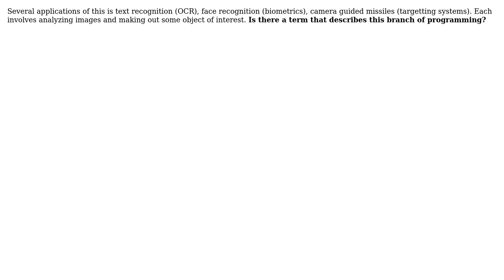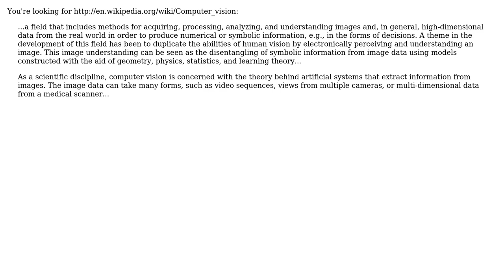What branch of computing involves object recognition in images?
With thanks & praise to God, and with thanks to the many people who have made this project possible! | Content (except music & images) licensed under CC BY-SA | Music | Images & others | With thanks to user Mason Wheeler user jakev user gnat user Chad Harrison and the Stack Exchange Network Trademarks are property of their respective owners. You are responsible for your own actions.